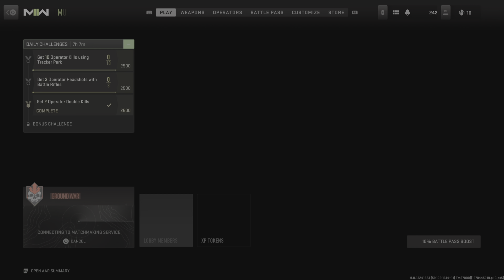UNUSED CLIPS OF DECEMBER III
The final Unused Clips of the year has arrived, this time featuring a little more variety